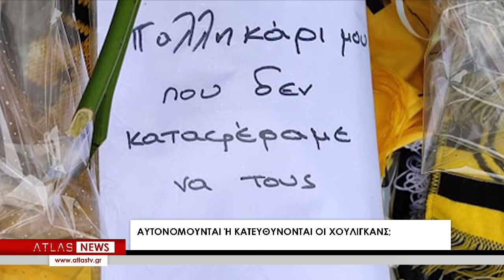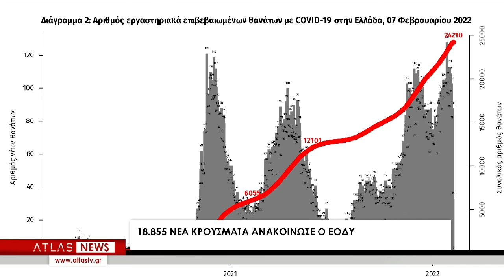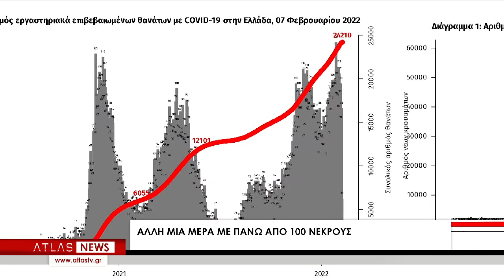ΚΕΝΤΡΙΚΟ ΔΕΛΤΙΟ ΕΙΔΗΣΕΩΝ 07-02-2022